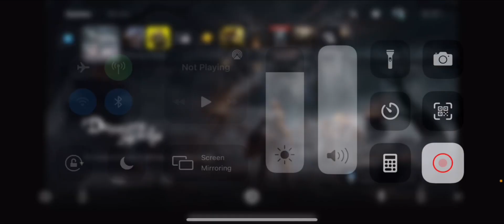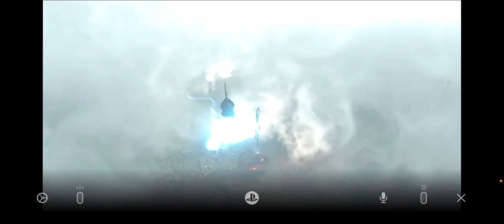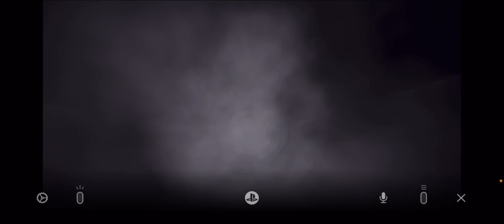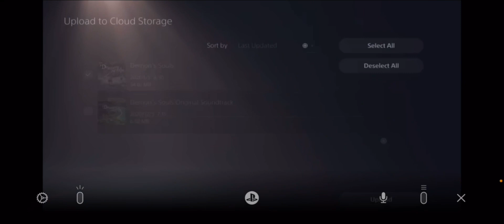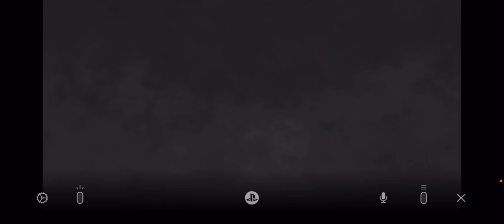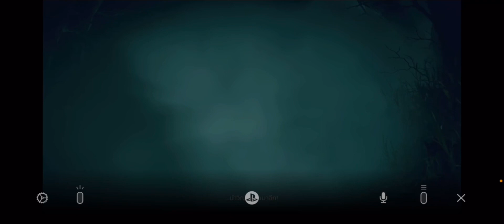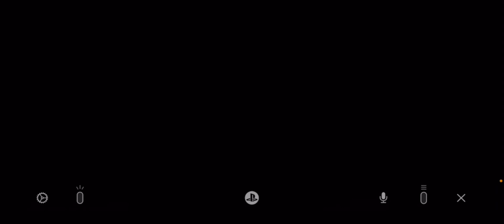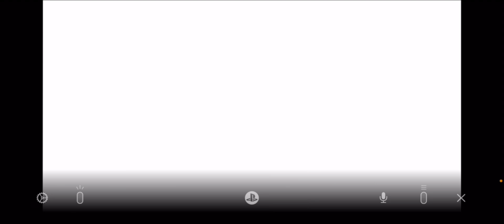บทสรุป100% และไกด์แนวทางเก็บแพลตตินัมโทรฟี่ Demon’s Souls Remake EP32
จบเกมรอบแรก วิธีปราบบอสใหญ่ และวิธีเอาฉากจบทั้ง 2 แบบ